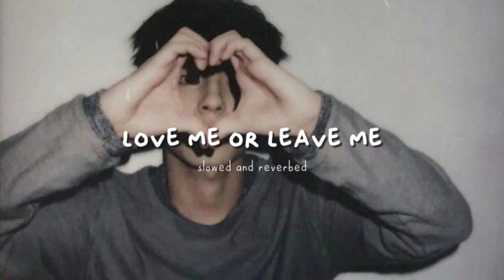love me or leave me - day6 // slowed and reverbed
wear headphone for the best experience!

feel free to request songs/playlists in the comments! (I mostly prefer k-pop artists but anything will do! ^^ )

 song - love me or leave me
artist - day6
album - the book of us : demon

🦋 stream the book of us : demon 🦋